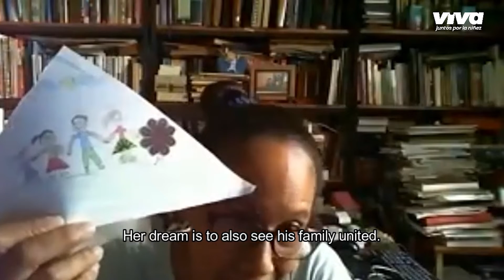Learning Spaces in Venezuela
Karina Bonilla from Viva Latin America tells us about the difference that learning spaces is making in Venezuela, and we hear the powerful testimony of teacher who is supporting children through the programme.